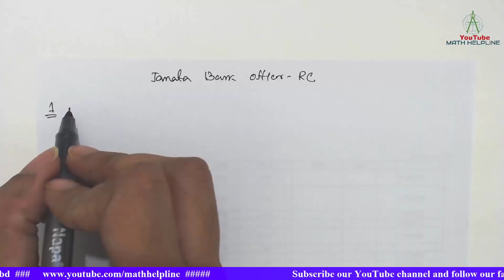Janata Bank PLC Post: Officer (RC) Written Math Solution Exam Date: 21-09-2024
Janata Bank PLC
Post: Officer (RC)

1. If the price of sugar falls by 2.5% a person can buy 9 kg more of sugar for Tk. 1260 than before. If the price had risen by 12.5% how much sugar would he have bought for the same sum?

2. A man invested a sum at a certain rate of interest on simple interest and he got 60% more amount after eight year. If he invests Tk. 9600 at the same rate of interest on SI, then find the total interest he would get after four years?
3. A is faster than B. A and B each walk 24km. The sum of their speeds is 7km/hr and the sum of times taken by them is 14 hours. Then what is the speed of A?
4. In the figure, the area of rectangle ABCD is 45. What is the area of the square EFGH ?
5. x2-3x+1=0, then what is the value of x2 - 1/x2?